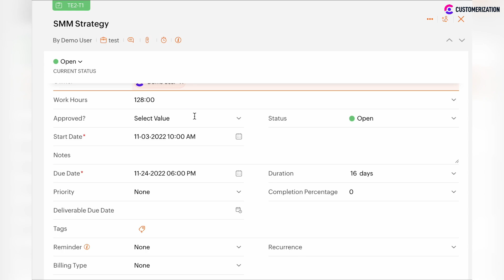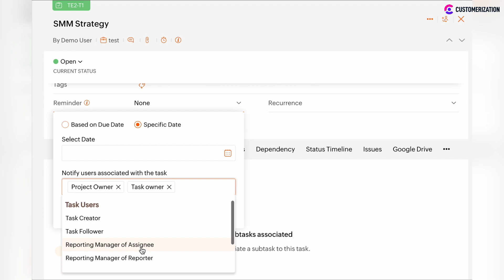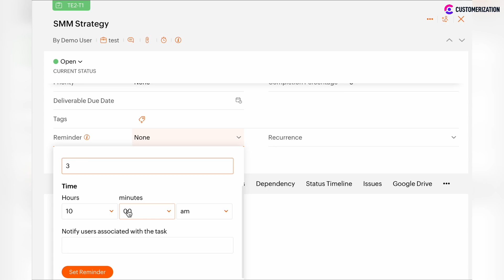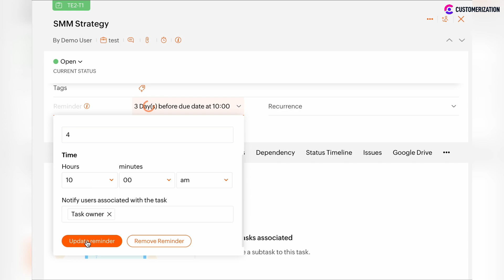Learn How to Set Task Reminder in Zoho Projects to Stay Organized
If you want set reminders in zoho project to some tasks, then open a particular task in projects, scroll down the Task Information section, after that you will see the reminder field in the button, this field can be customized to your needs.

But first of all, you need to check two preconditions: First, the due date shouldn't be empty, and the second is that the task should be assigned to someone.

After that, scroll down to the reminder section and open the Setup window. There are two options, you can set reminders based on due date, or on some specific date. If we choose the second option, and click on the calendar icon, you can select the day when you want to receive such a reminder.

Also, you can notify some users which are associated with the task. You can set reminders for several users, you can set project owner, and also task owner, and add more users from the drop down list. You can assign the reminders to some tasks users, or you can set the reminders for some project users which are added to some particular project, then click set reminder. After that, you will see that the reminder is set on the 15th of November 10am. If you want to remove such a reminder, click on the arrow and click Remove reminder button.

After that, I will show you how you can set the reminders based on the due date. There are three reminders type:
➤ Daily: you will receive reminders each day before the due date.
➤ Due date: you will receive the reminder once on the due date.
➤ Some days before the due date: you will receive the reminder some days before the due date and this is the one time action.
 We click on days before the due date option and enter for example three days before the due date. Only workdays are calculated in the three days interval. If you’ve set Saturday and Sunday as work days, then they will be included in the 3 days interval calculation. Also, you can customize the time when you want to receive a reminder, whether it's am time or pm time. And you can select the users which will receive the reminder.

🆘 NEED A CONSULTATION IN ZOHO CRM? 🆘